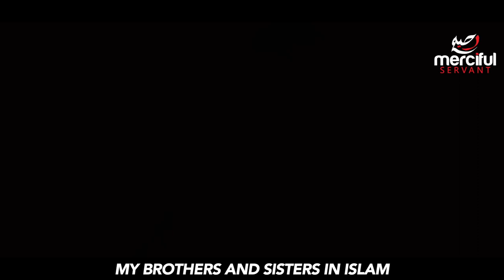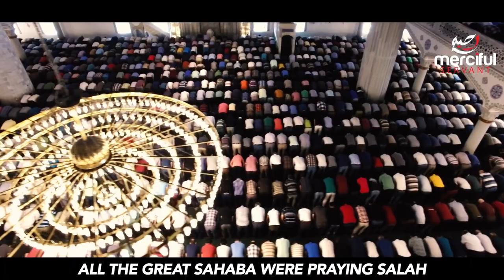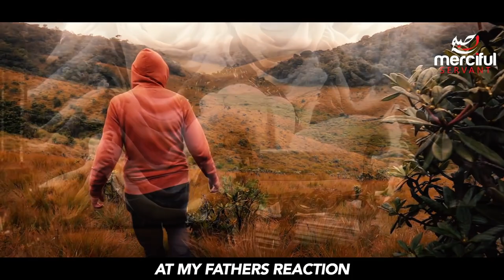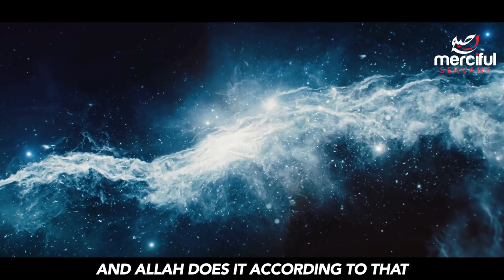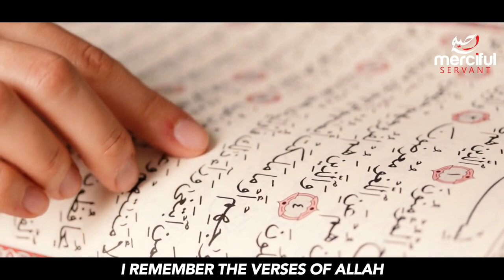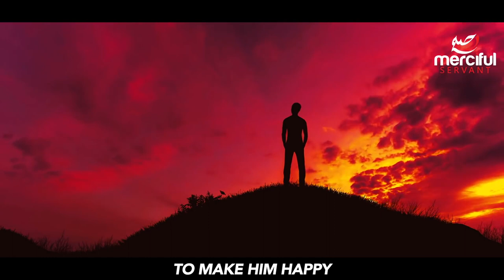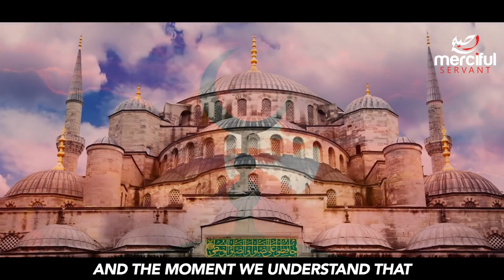THE TREASURE INSIDE YOU